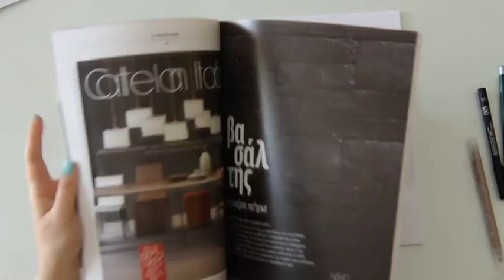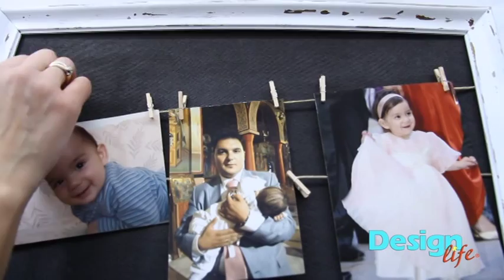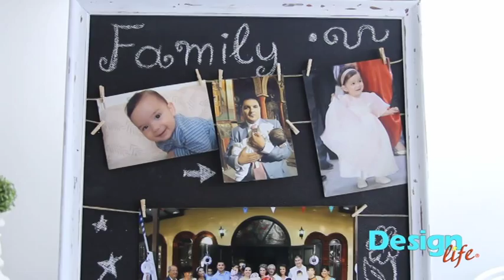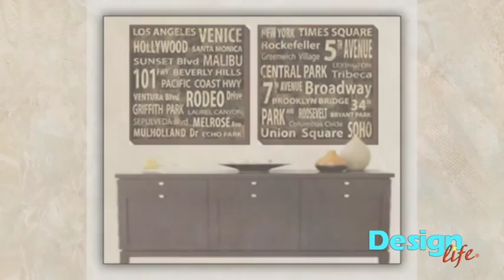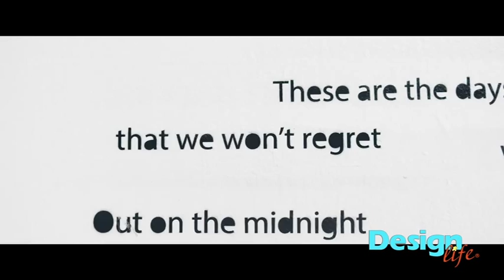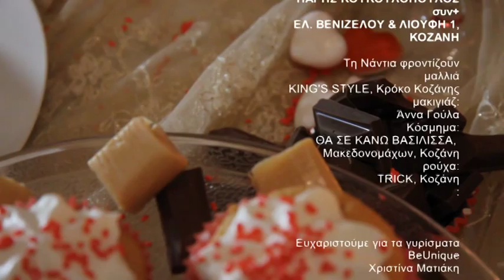Design Life s02ep10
Camera: Michael Temelkos
Montage: M.D.A. (Maria D. Alevizou)